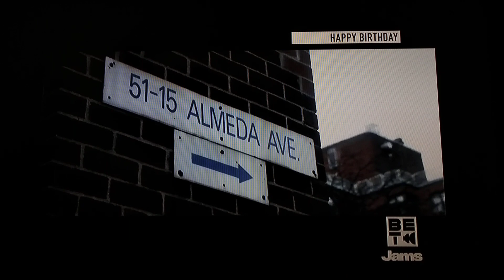Chinx Featuring French Montana - Feelings